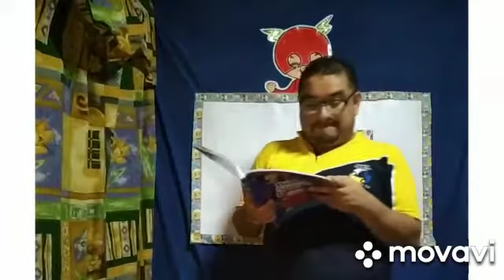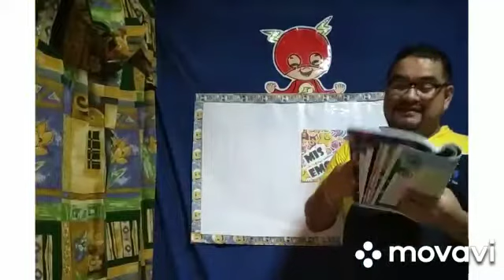26 de abril de 2020